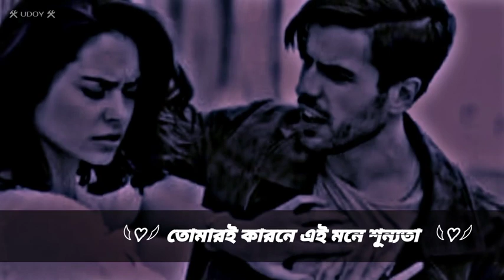তুমি বিহনে আমি কতো একা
তুমি বিহনে আমি কতো একাsong
স্ট্যাটাস ভিডিও,স্ট্যাটাস ভিডিও গান,অনেক কষ্টের স্ট্যাটাস ভিডিও,বুক ফাটা কষ্টের স্ট্যাটাস ভিডিও,বাংলা স্ট্যাটাস ভিডিও,স্ট্যাটাস ভিডিও কষ্টের,চরম কষ্টের নিউ স্ট্যাটাস ভিডিও,২০২৩ সেরা কষ্টের স্ট্যাটাস ভিডিও,স্ট্যাটাস,কষ্টের স্ট্যাটাস ভিডিও,ভাইরাল স্ট্যাটাস ভিডিও,চরম কষ্টের স্ট্যাটাস ভিডিও,কষ্টের স্ট্যাটাস ভিডিও ২০২৩,কষ্টের সেরা স্ট্যাটাস ভিডিও,বাংলার কষ্টের স্ট্যাটাস ভিডিও,চরম কষ্টে স্ট্যাটাস ভিডিও ২০২৩,স্ট্যাটাস ভিডিও কিভাবে বানাবেন